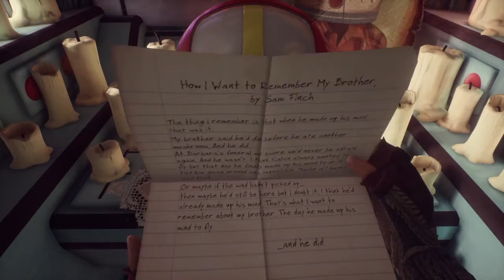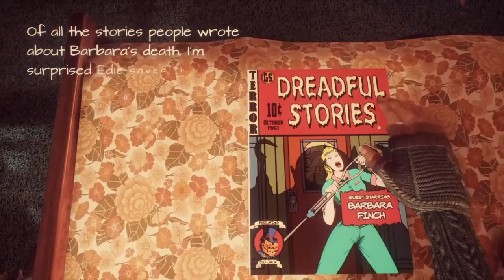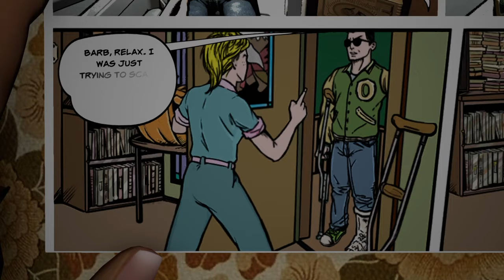HOLLYWOOD STAR TOO COMIC MURDER | What Remains of Edith Finch Ep4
Lets see what happened too Barbara, and how this means anything too anyone. Also has anyone seen my cat?